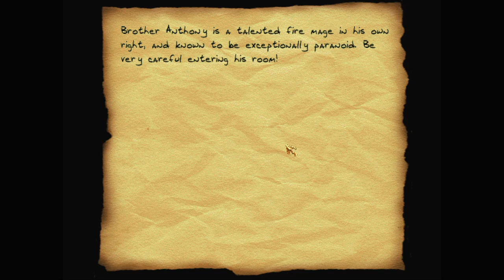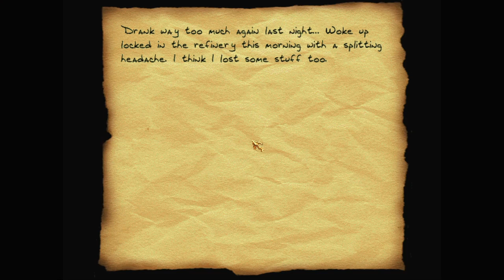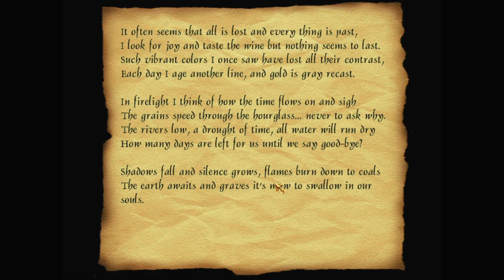Let's play Thief fan missions: Elemental Excursion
Elemental Excursion is a Thief Gold fan mission by AntiMatter_16. Find more details and the download at TTLG